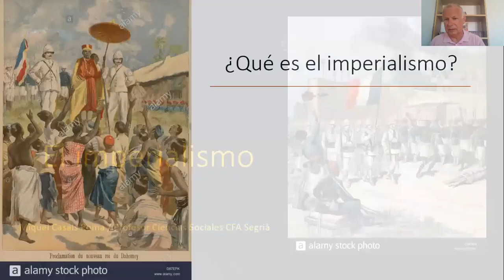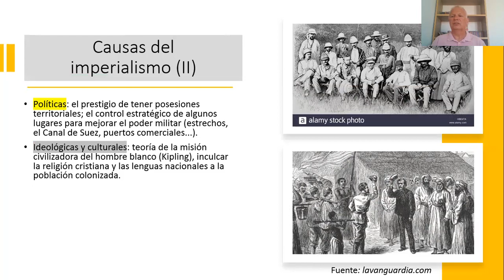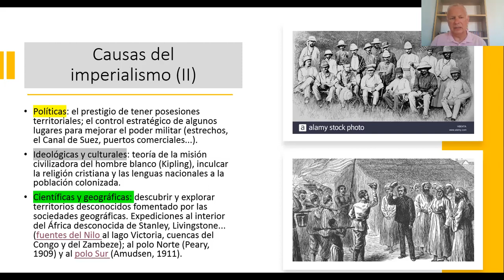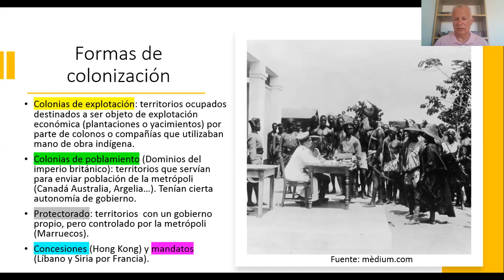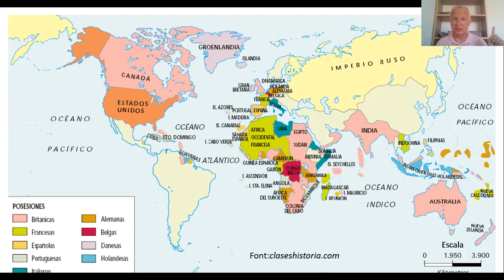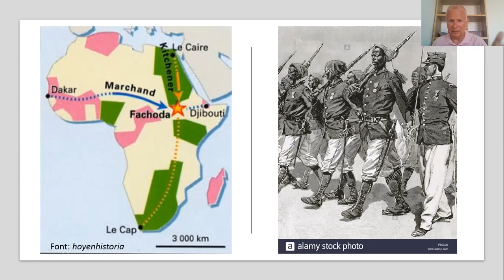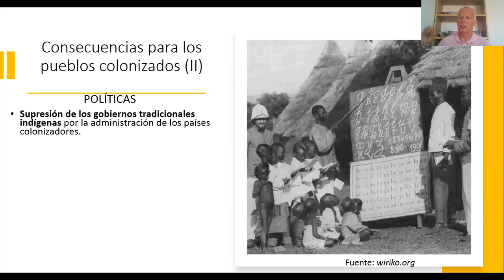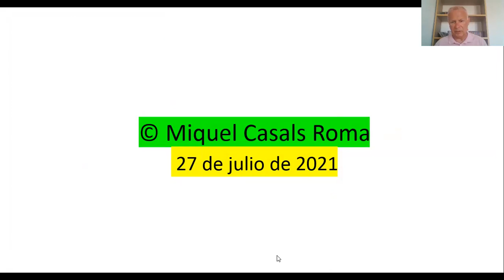El Imperialismo (videoclase)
Videoclase, en lengua castellana, sobre el Imperialismo: qué era, causas, imperios y conflictos coloniales, consecuencias.